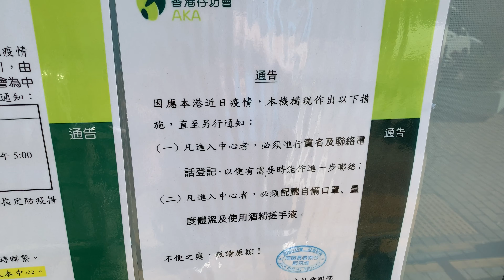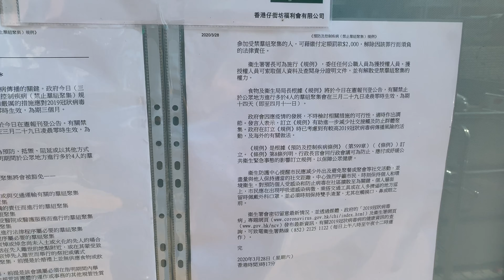02/05 NG Hon Lam Kaifong Welfare Association's policy under the pandemic